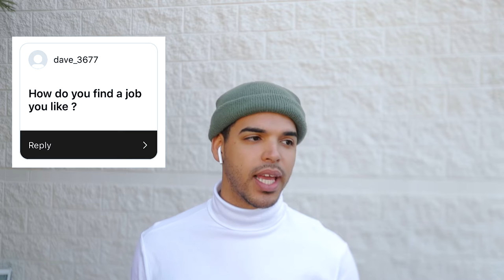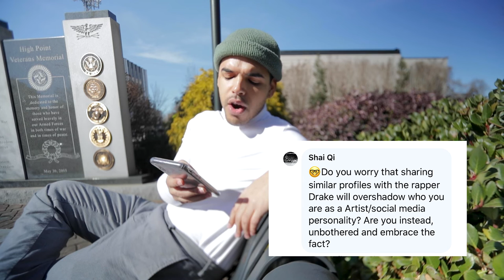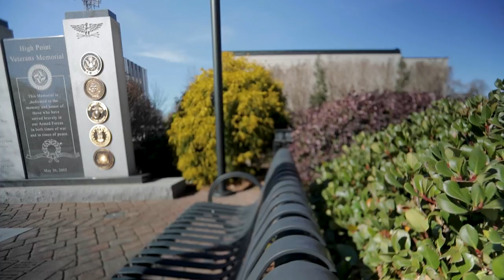Q&A: WHY IM SINGLE, SELF CONFIDENCE, LIFE ADVICE | MINIMALIST OOTD | THEBRANDONLEECOOK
IN THIS VIDEO I ANSWER QUESTIONS IN A Q&A AND ALSO SHOW OFF MY OUTFIT OF THE DAY FOR YOU ALL. TUNE IN FOR QUESTIONS LIKE WHY ARE YOU SINGLE, JOB ADVICE, SELF CONFIDENCE LIFE ADVICE.

SHOES: YEEZY 500

PANTS - OLD NAVY

TURTLE NECK: TOPMAN

BEANIE: VANS

--- HAIR PRODUCTS I USE FOR MIXED CURLY HAIR
Axe Smooth Look Pomade
Mixed Chicks Small bottle Leave in Conditioner for curly hair

Mixed Chicks large bottle Leave in conditioner for curly hair
Mixed Chicks large bottle shampoo for curly hair
Mixed Chicks Small bottle shampoo

CAMERA GEAR I USE FOR PERSONAL AND PROFESSIONAL VIDEO PRODUCTION

VLOG CAMERA CANON G7X

FAVORITE CAMERA
HEADPHONES USED WHILE EDITING
SHOTGUN MIC ON CAMERA
AUDIO RECORDER
FAVORITE LAVALIER MICS
FAVORITE TELEPHOTO LENS
FAVORITE PORTRAIT LENS

FAVORITE LENS EVERYONE NEEDS
FAVORITE ND FILTER FOR VIDEO
128
COMPACT CARD I USE